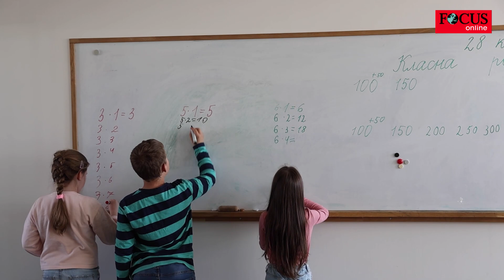Nach Pisa-Schock rechnet Ex-Lehrer mit Schulsystem ab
Der ehemalige Lehrer Tayfun Taylor hat in einem Interview mit „FOCUS online“ seine kritische Sicht auf das deutsche Bildungssystem dargelegt.

„Für mich ist es ein Unding, wenn man Kinder mit den unterschiedlichen Sprachen in einer Klasse zusammenführt“, erklärte Taylor, als es um das Thema Migration geht. Er plädiert dafür, dass Nicht-Muttersprachler zuerst separat auf ein angemessenes Sprachniveau gebracht werden, bevor sie in den regulären Unterricht integriert werden.
Taylor, der selbst einen Migrationshintergrund hat, betonte, dass das deutsche Bildungssystem sich an der Lebensrealität der Menschen orientieren müsse. „Das System gehört reformiert, komplett“, sagte er „FOCUS online“. Es sei notwendig, ein neues System zu entwickeln, das die genannten Probleme berücksichtigt.
Zudem kritisierte er die Tatsache, dass der Schulstoff heutzutage darauf ausgelegt ist, dass viel zu Hause auf- und nachgearbeitet werden muss. Dies stelle ein Problem dar, da nicht alle Eltern die Möglichkeit haben, ihre Kinder dabei zu unterstützen. „Wenn wir Chancengleichheit wollen, muss sichergestellt werden, dass das, was geleistet werden soll, während der Schulzeit vor Ort erbracht werden muss“, so Taylor.